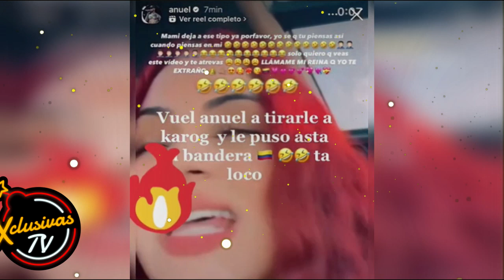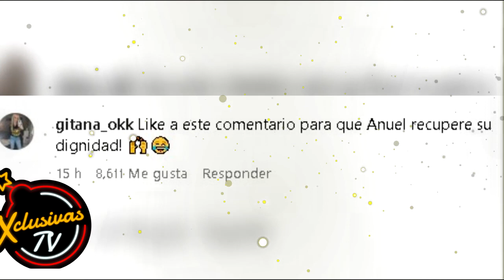Feid le pone un alto a Anuel con demanda tras confirmar su relación con Karol G